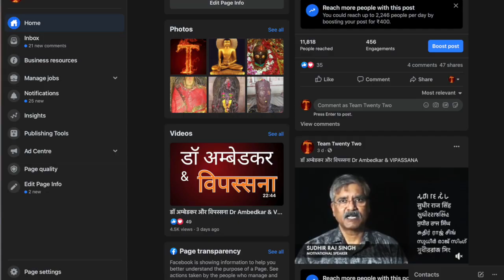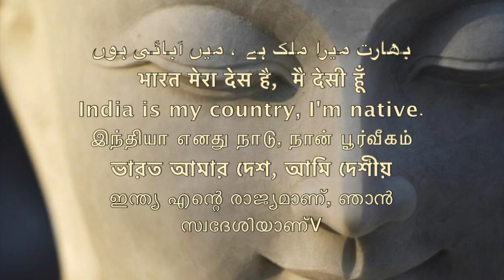अम्बेडकर के दुश्मन भाग 7/ प्रतिक्रिया नहीं /No retaliation only action/ Sudhir Raj Singh/Pali Langua